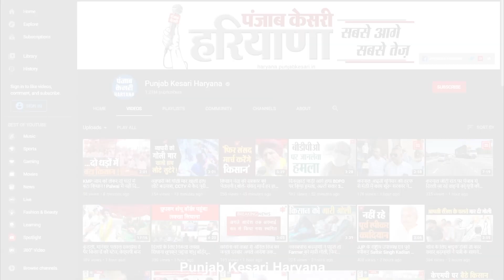गैंगस्टर गोल्डी बराड़ के नाम से मांगे 55 लाख, न देने पर दी जान से मारने की धमकी